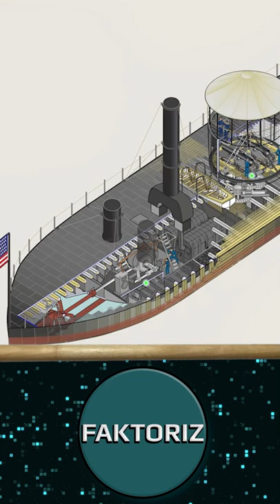Эти парни служили на первом в мире броненосном корабле. USS Monitor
9 марта 1862 года в ходе гражданской войны в США, на воде встретились два броненосных корабля. USS Monitor и CSS Virginia. Эта битва начала эру новых военно-морских сражений, когда деревянные парусники сменились металлическими пароходами.

Затяжная битва показала явные преимущества нового типа кораблей, броненосцев, способных выдержать многочисленные попадания. Ядра просто отлетали от железных корпусов, оставляя на них только вмятины и царапины. Бой длился три часа, и в конечном итоге оба корабля, с измотанными экипажами, решили отступить из за приближающегося отлива, который мог бы посадить оба корабля на мель.

Монитор имел любопытную конструкцию. Он имел башню с двумя 11 дюймовыми пушками, поворотный механизм башни имел паровой привод. Кроме башни, на палубе были только две дымовые трубы и рулевая рубка. Высота бортов была всего 60 сантиметров, это и стало причиной гибели судна 29 декабря того же года во время шторма. Погибло 16 человек.

В 2001 году башня и двигатель судна были подняты. В башне обнаружились останки двух матросов, реконструкции лиц которых вы сейчас видите у тебя на экране.